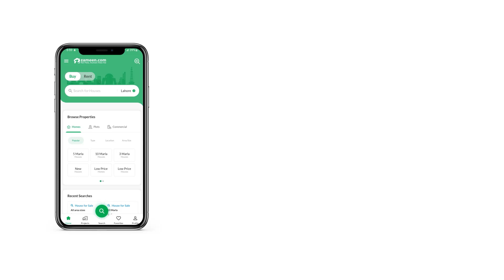427 SQYD HOUSE FOR SALE IN CANTT KARACHI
Description
Brand New A well-designed House like this isn't easy to come by. Make the right decision, buy your property today. When you have a property of 427 Square Yards with maximum utilization of space, it will allow you to be truly creative with your furniture placement. A price of PKR Rs. 90,000,000 is justified when it comes to recently constructed lavish bungalows. With property in Askari 5 - Sector H, you'll live the life of your dreams. Karachi is developing at a fast pace and this property is located at an ideal spot in Karachi.

The House is smartly designed to include a study room with all the ergonomics in place.
An effective waste disposal system is in place to keep the surroundings neat and tidy.
Now you don't have to think twice about space before hosting a party due to the spacious lounge area that comes with this House.
The dining room adjacent to the drawing, and in close proximity to the kitchen, makes it easier to entertain the guests.
A drawing room like the one in this 427 Square Yards House is sure to impress your guests.